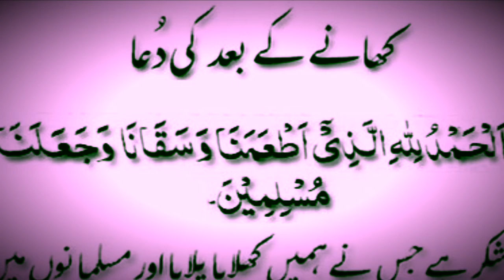Aloo Matter ka Salen